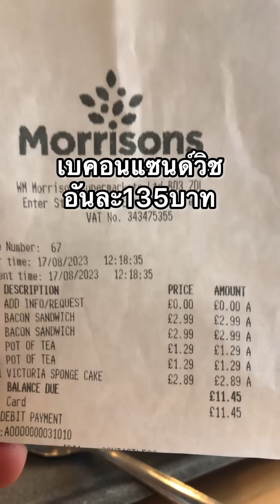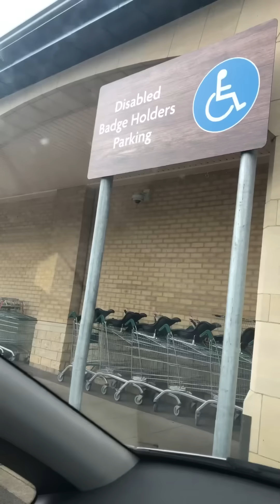บุญฉันบุญท่านดูแลกันไป ร้านอาหารที่คุณย่าเคยมาประจำกับสามี อยู่บ้านสองคนแม่สามีลูกสะใภ้ทำอะไร